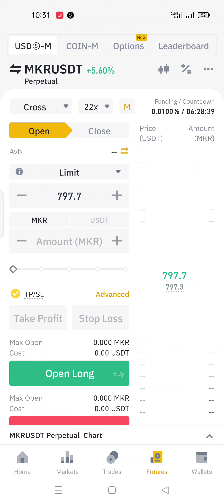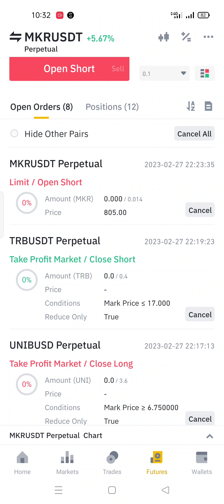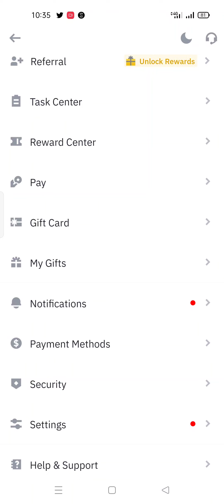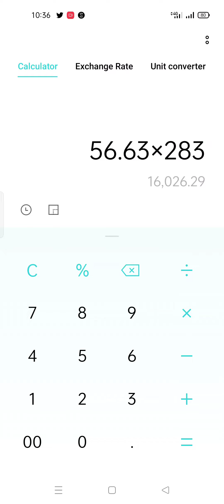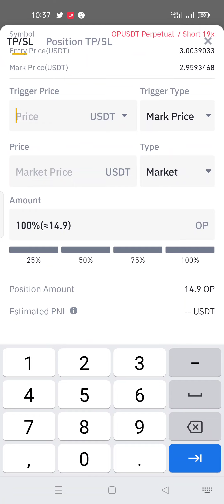trading k usool nafa awr nuksan